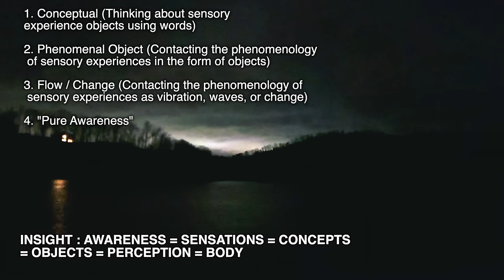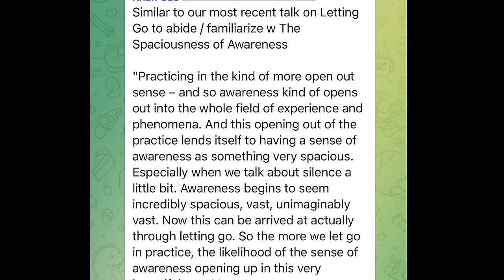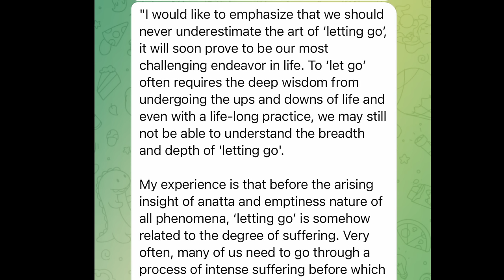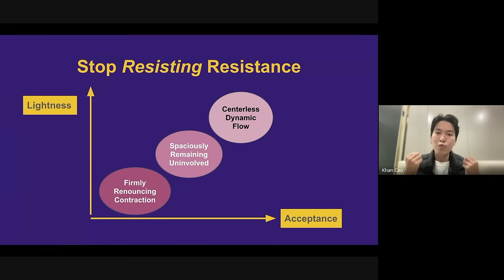DO NOTHING MEDITATION Technique (How To Let Go Of Anything & Be In Flow State 24 7)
video describing the "highest" but most simple meditation techniques out there, the Do Nothing Meditation, what it means to "let go", what "craving" really means, the relationship between Vipassana, self-inquiry and Do Nothing Meditation, and how to be in flow state 24 7, how to escape the Awareness Trap, the failure mode of Do Nothing Meditation, the relationship between Do Nothing Meditation, self inquiry, Dependent Origination, emptiness and Vipassana, and much more.

Time Stamp:
00:00 Awareness Training And Bodybuilding
00:17  Dropping The Ball (Letting Go Technique)
2:11 Letting Go Of Fear
3:06 Violin Solo 1
3:30 The Entire Gesture Of The Spiritual Path
3:55 The Simplest Definition Of Enlightenment
4:50 Letting Go Of Thoughts
5:58 Letting Go Of Attention (What Is Craving)
7:47 Spectrums Of Letting Go
(More on chapter 20)
9:51  Letting Go Of Subject/Object Duality (Unification Of Mind)
11:45 Letting Go Of Oneness (Dunking On Brahman)
12:44 You Can't Step Into The Same River Once
14:41 Emptiness, Dependent Origination & Do Nothing Meditation
16:45 Letting Go Of Emptiness
17:29 Letting Go Of Letting Go (Why the ego can never meditate)
19:09 Open Eyed Meditation
20:05 Practice After Awakening
21:00 Role of Vipasanna (Relaxation IS Concentration)
23:07 Meditate On Empty Space
23:51 4 Levels Of Sensory Experience
26:07 The Dark Light Of The “Absolute”
25:15 Common Traps Of Do Nothing (Why Bliss Is Contraction)
26:38 Letting Go Of Non-Duality (No 'Source', No Problem)
30:05 3 Speed Transmission (Kenneth Folk Model)
31:42 Violin Solo (Vivaldi Winter)

Michael Taft has some really good resources and guided Do Nothing meditation

1. (sign up for 1 on 1 consciousness coaching or group)

3. (Infinite brah events and updates).

5. (Bitesized insights, videos, and spiritual candies)